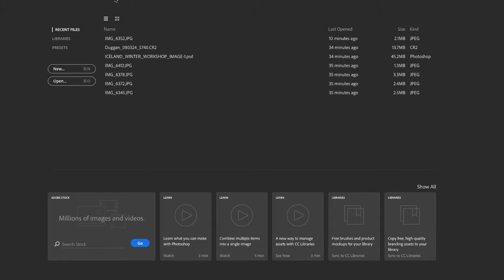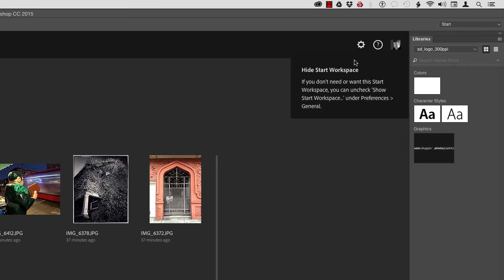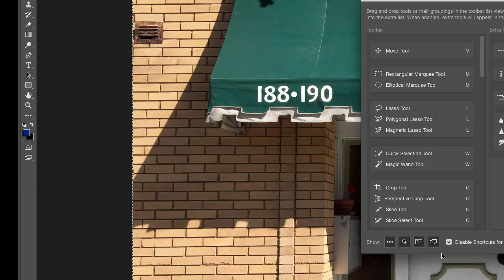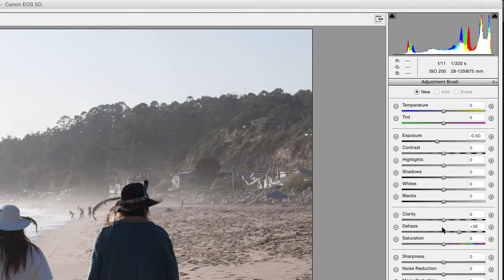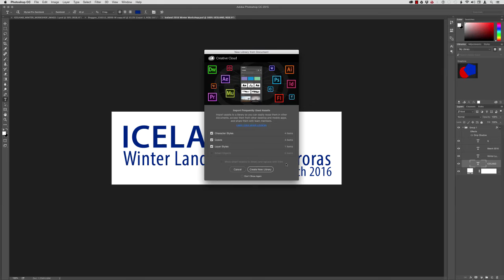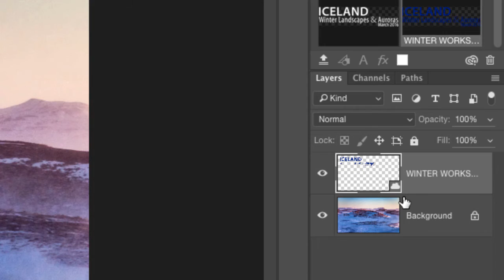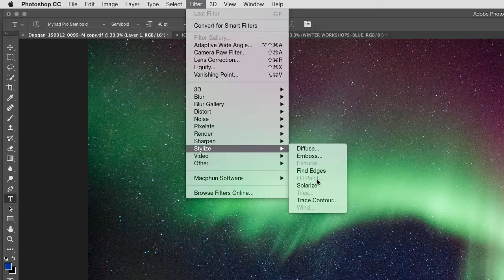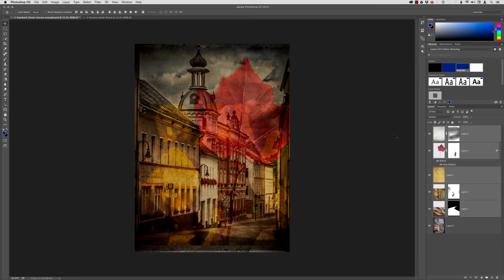TheFIX 043: Kicking the Tires: Photoshop 2015.1 Update with Seán Duggan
At the beginning of December, Adobe released the Photoshop CC 2015.1 update and in this episode, we engage in some metaphorical tire kicking as we check out some of the new and improved features that are of interest to photographers.